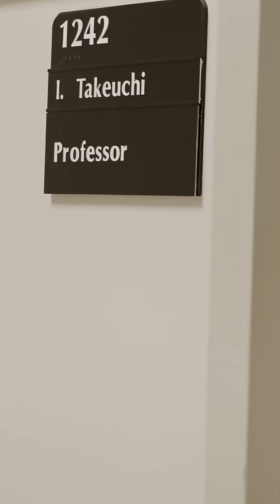Is this the future of refrigeration?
Traditional cooling devices like air conditioners rely on refrigerants that can be harmful to humans and the environment.

Materials scientist Ichiro Takeuchi and his research group have developed a cooling device free of typical toxic refrigerants, instead relying on a physical property of certain metal alloys. These alloys produce heat when strained through stretching or compression, and absorb heat when that strain is released. This heat absorption produces a cooling effect that could be used for cleaner refrigeration in the future.